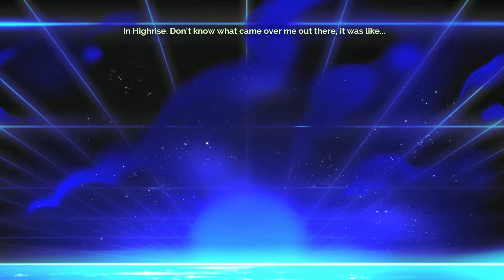Transistor All Limiters Recursion Part 10